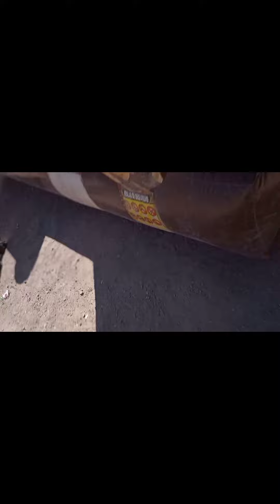presentacion de José Aldo en San Vicente.